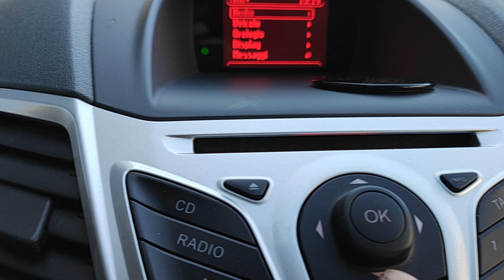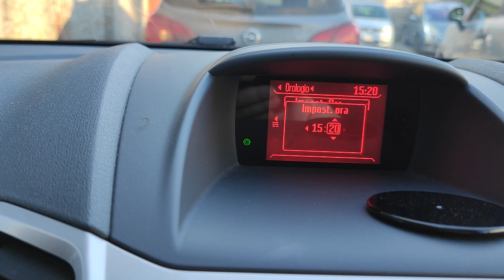FORD FIESTA '09 - Regolazione ora e data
Procedura per modifica orario e datario Fiesta dal 2008 al 2012